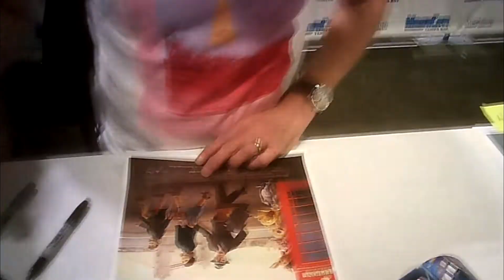Peter Capaldi (The Twelfth Doctor) signing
Peter Capaldi signing a few "Doctor Who" items and a "Christopher Robin" poster.